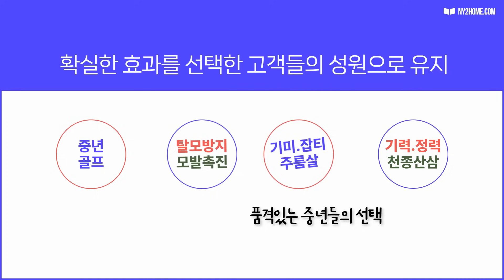어깨스윙- 어깨스윙 - 어깨만 내리면 공과 클럽이 저절로 올라간다. (골프의신 레슨 23 - 25)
수건을 겨드랑이에 끼고 연습?
몸에 힘을 빼는 방법은 힘을 더 주면 된다
비거리가 줄지 않는 스윙

T-12 기능성 화장품, 황후의 미향, 탈모관리 / 천종산삼 구매를 원한다면 ny2home.com 을 방문하세요.
한국의 집앞까지 무료배송됩니다. (배송국가를 한국으로 설정)
구매진행이 어렵다면 카톡검색창에 nykorea 을치세요.